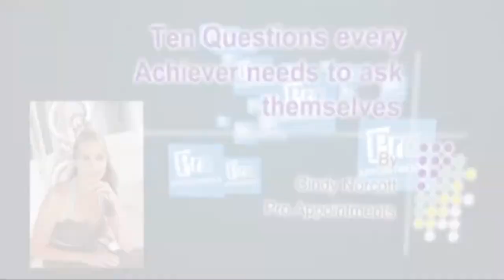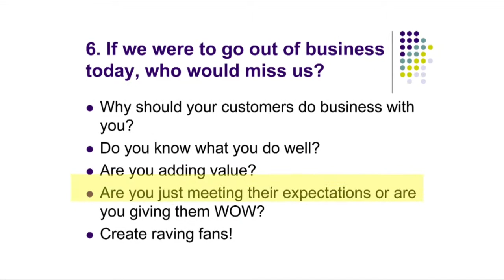question 6 YouTube